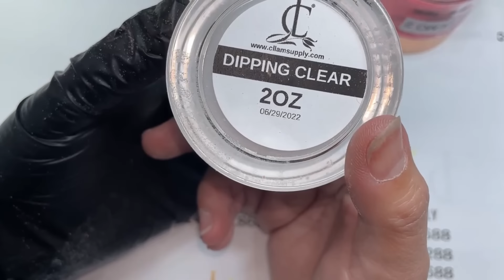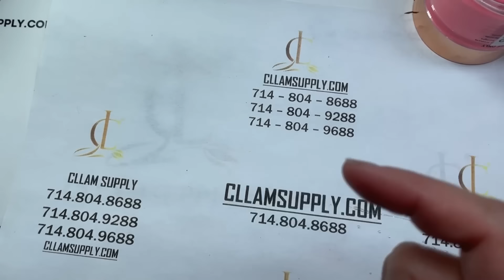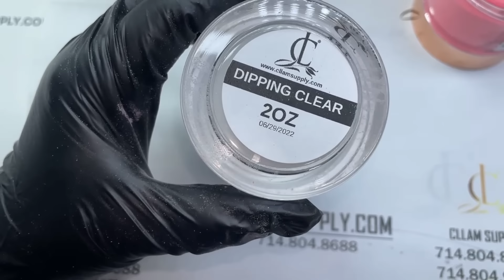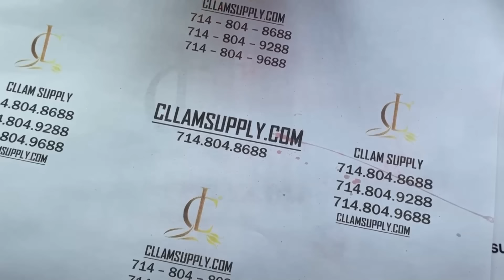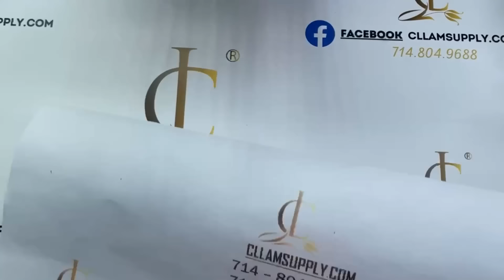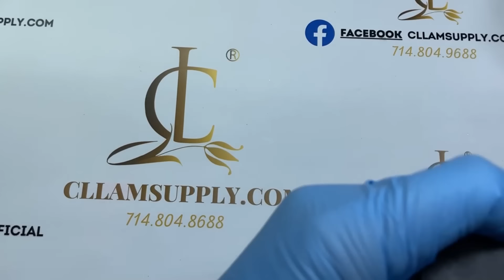Ombre dễ làm Với ombre base coat | Christine Lam